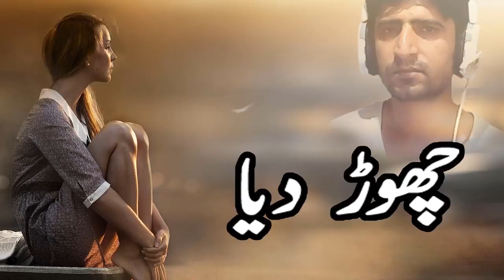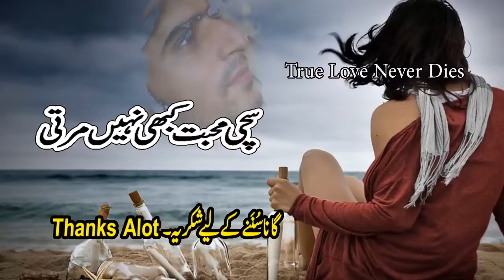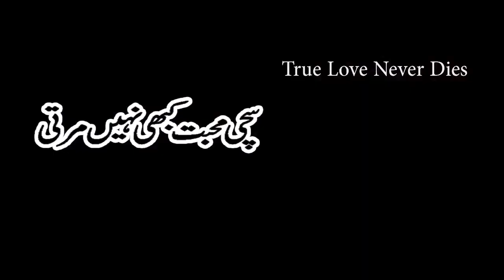New Sad Ghazals 2018 2019 HD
Raja Hindustani FULL MOVIE Aamir Khan & Karisma kapoor 1996 Hindi Old Movie 1080p HD
New Heart Touching Urdu Ghazal-Urdu Sad Ghazal-Emotional Sad Ghazal-Heart Broken Sad Ghazal 2018
Heart Touching Urdu Ghazal-Indian Urdu Sad Ghazal-Emotional Sad Ghazal-Heart Broken Sad Ghazals 2018
New Dukhi Ghazal-Heart Broken Ghazal-Painful Song 2018-Urdu Sad Song-New Dukhi Songs-Urdu Sad Poetry
Heart Broken Indian Sad Ghazal-Dukhi Ghazal-Hindi Urdu Sad Ghazal-Painful Sad Ghazal 2018
Rahat Fateh Ali Khan New Sad Song 2018 | Sanam Baloch | Shehroz Sabzwari
Rahat Fateh Ali Khan New Sad Song 2018 | Katrina Kaif | Sidharth Malhotra
New Urdu Sad Song 2018-Pakistani Sad Song-Urdu Sad Ghazal-Pakistani Sad Songs-Urdu Songs 2019
Heart Broken Urdu Sad Ghazal-Best Pakistani Urdu Ghazal-Heart Touching Urdu Hindi Sad Ghazal
Pakistani Sad Song-Urdu Sad Song-Pakistani Urdu Ghazal-Jab Say Us Nay Shehar Ko Chora-by Naw
Best Urdu sad Poetry|Heart Touching Urdu Ghazal|Urdu Poetry|Adeel Hassan|Romantic Urdu
New Urdu Ghazal 2018-Painful Urdu Ghazal-Latest Sad Urdu Song-Urdu Sad Song-Sad Urdu Poetry
Pakistani Urdu Ghazal-Best of Ustad Ghulam Ali Khan-Heart Touching Sad Urdu Ghazal-Painful
Heart Broken Indian Sad Ghazal-Heart Touching Urdu Hindi Sad Ghazal-Sad Ghazal 2018-Urdu Sad
New Urdu Sad Ghazal-Heart Touching Urdu Sad Ghazal-Indian Urdu Sad Ghazal-Urdu Sad Song
Pakistani Urdu Ghazal-Pakistani Sad Song-Pakistani Sad Urdu Ghazal-New Urdu Ghazal
Heart Touching Urdu Ghazal-Indian Urdu Sad Ghazal-Emotional Sad Ghazal-Heart Broken Sad
Pakistani Sad Song 2018-Pakistani Urdu Sad Song-Pakistani Urdu Ghazal-Zindagi ki Kahani